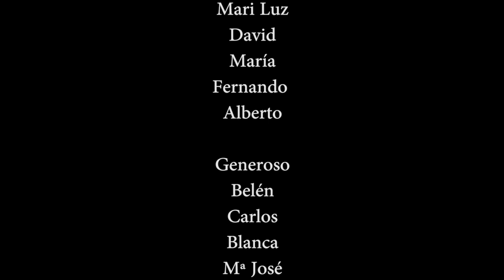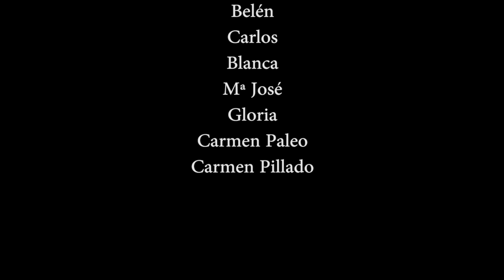Ribadeo Indiano 2017 - tomas falsas